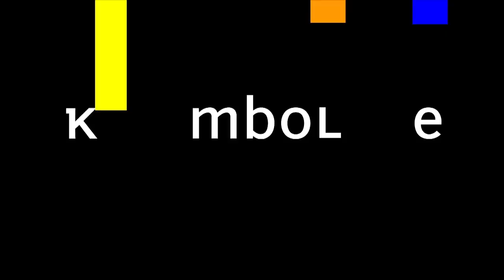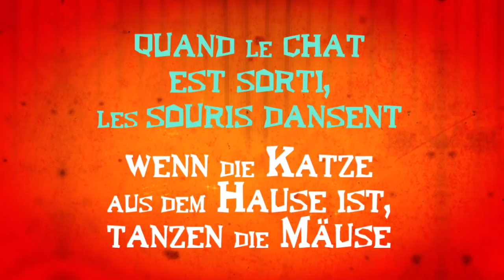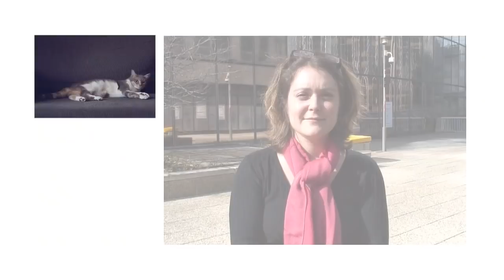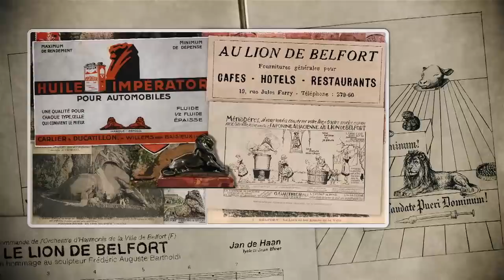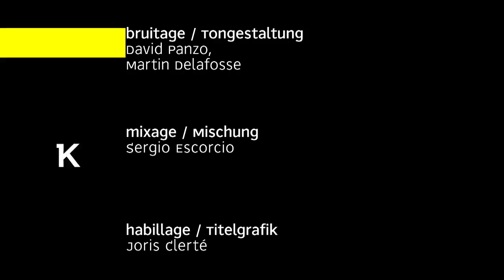Le chat / Le lion de Belfort- Karambolage - ARTE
Cette semaine au sommaire : 1) le mot "chat", 2) l'onomatopée pour faire fuir un animal, 3) le lion de Belfort Et, bien sûr, 4) la devinette.

Magazine de Claire Doutriaux (France, 2020, 11mn)